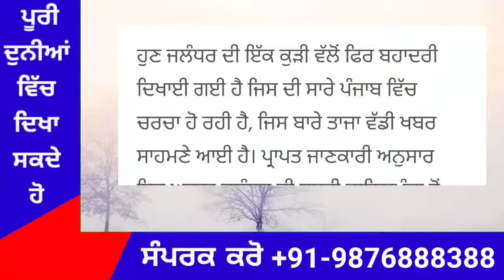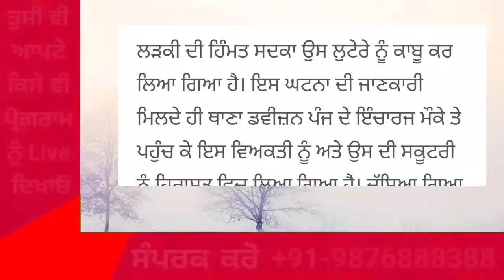Punjab News Live - Latest Punjab News - Bhagwant Mann - Breaking News of Punjab Politics